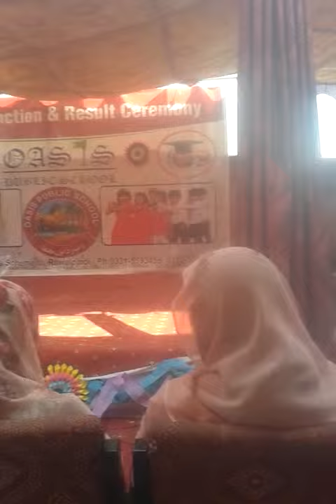children listening naat sharif(S.A.W) annual function 2018| prize distribution| best of the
Hello, friends, this video is about Annual prize distribution ceremony Rawalpindi school. Best of the Best. This video is also for children to learning and encouragement for education. That all children must learn education for their bright future in life. If all people give special attention to their children for the education they will never faile in their lives. Best of the best, naat sharif(S.A.W)